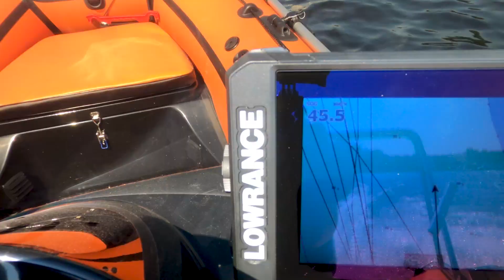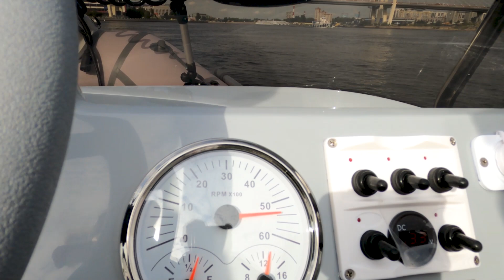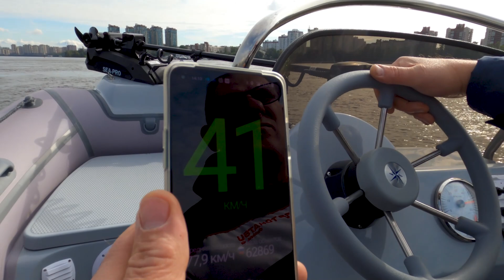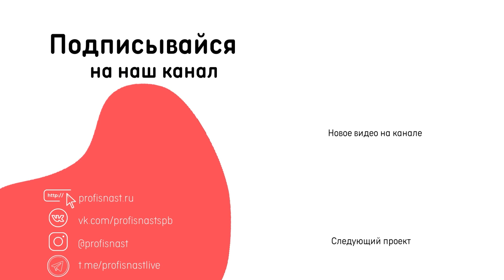РИБы RiverBoats 400 и 430 пока что еще под Японцами) С мотором Tohatsu MFS 9.9 и Yamaha 30 с ногой L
Хотим Вам показать парочку последних проектов с рибами RiverBoats 400 с мотором Tohatsu MFS 9.9 и RiverBoats 430 с мотором Yamaha 30 HMHL

 Тайм код
00:00 - 00:21 Интро
00:21 - 01:14 RB 400 Tohatsu MFS 9.9
01:15 - 09:14 RB 430 Yamaha 30 HMHL
09:15 - 10:04 Подарки
10:05  - 12:01 PS

А если и вы хотите быть во всеоружии в сезон навигации - то добро пожаловать в сервисный центр "Профиснасть"
Будем рады вам!
P.S. Стоимость работ достаточно трудоемкий процесс и рассчитывается для каждого индивидуально!